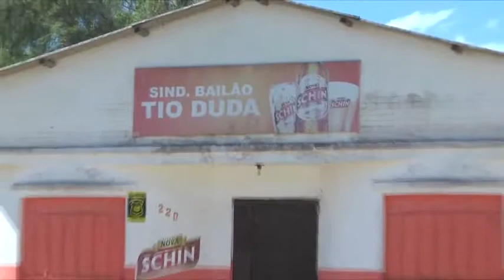CONFIRA A AGENDA DESSE FINAL DE SEMANA EM TAPES.